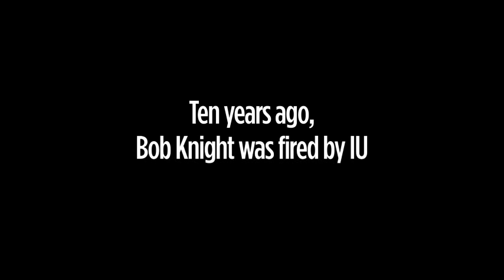Dane Fife discusses Bobby Knight's firing from IU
IPFW head basketball coach Dane Fife talks about his time playing for Bobby Knight and the controversy surrounding Kight's firing from IU. School president Myles Brand announced Knight had been fired on September 10, 2000. - Myles Brand, Bob Knight footage courtesy of WTHR (Channel 13)